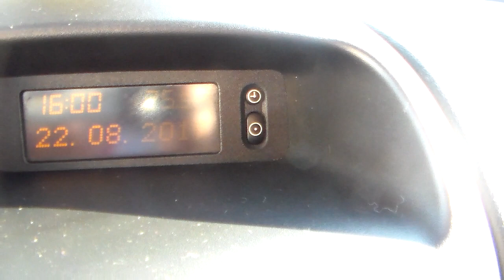Chevrolet Astra Advantage 2.0 8v Automático (Flex) - 2008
MUITO BEM CONSERVADO, COM MANUAL E CHAVE RESERVA. O ASTRA É RECONHECIDO PELA QUALIDADE E BOM DESEMPENHO. ÓTIMA OPÇÃO PARA QUEM BUSCA UM CARRO COMPLETO E CONFORTÁVEL PARA A FAMÍLIA E LAZER. VERSÃO COM CÂMBIO AUTOMÁTICO